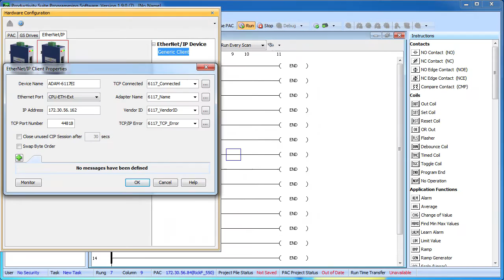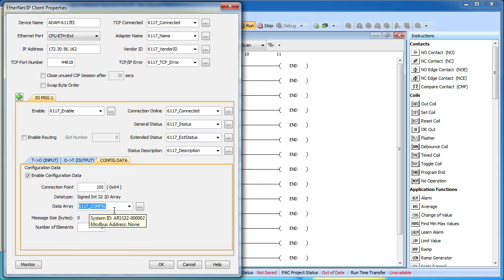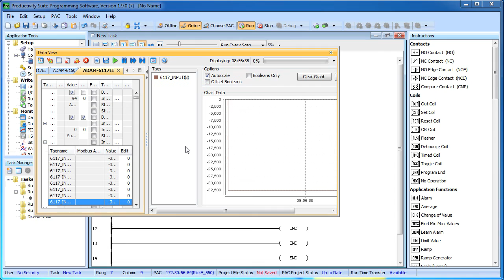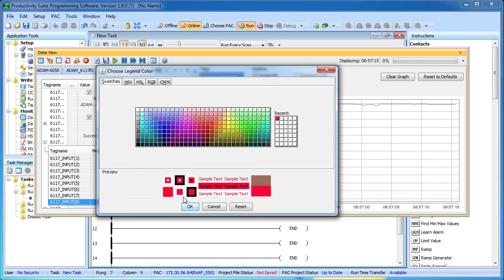Productivity3000 EtherNet/IP How To Use Advantech 6117EI Analog Input Module from AutomationDirect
This video will show how easy it is to set up Implicit (connected) EtherNet/IP messaging between a Productivity series controller and an Advantech 6117EI Analog Input module.
**Requires Productivity Suite Software 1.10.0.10 or later.